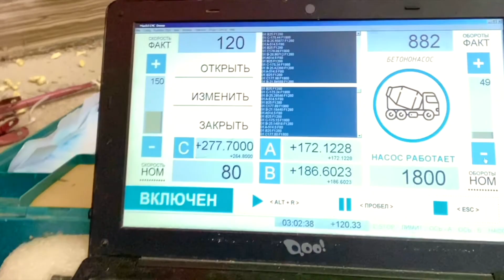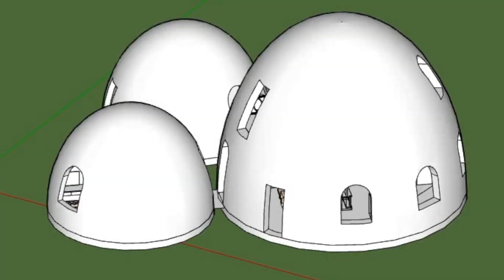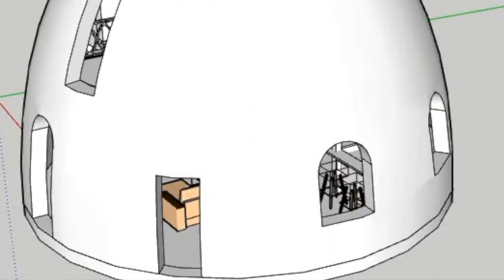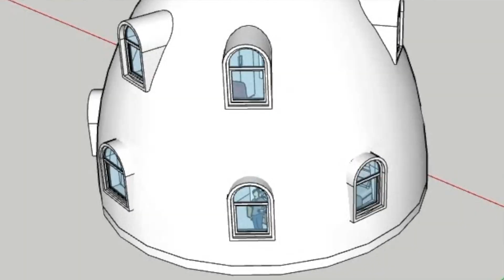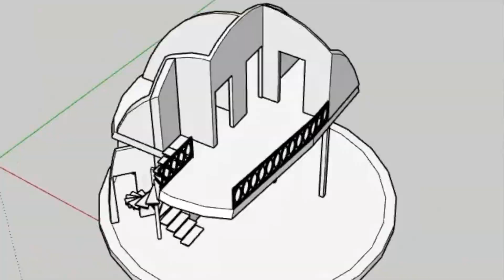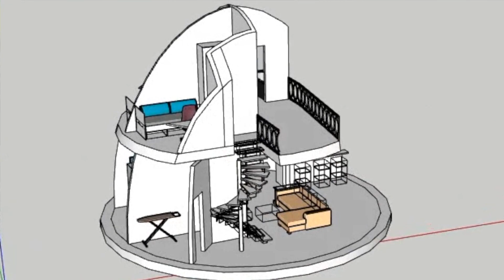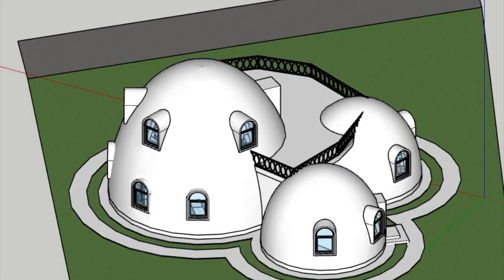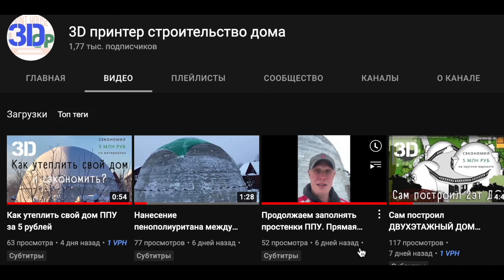3D building a house with a printer is 70% cheaper 3d house construction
3dcp printing of houses 3D print house 3DCP in Moscow

Printing a 2-story house with 3D printer concrete

3D print house,3d printing house, 3dcp,3d printed house,3d printer